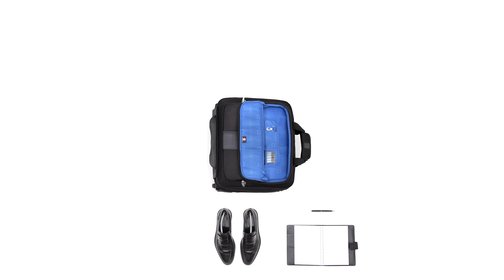How to pack for a business trip?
DELSEY introduces its 'How to pack' movies in order to help you prepare your trips perfectly. This video has been designed for businessmen. It gives you special tips to maximize space and stay organized. Watch now!